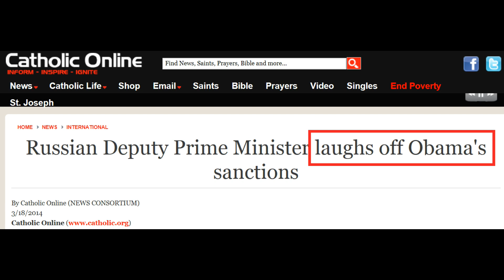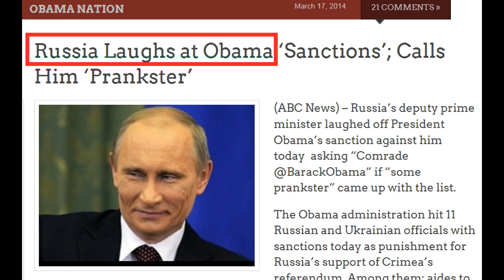Obama talks, the world laughs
When President Obama was running for president in 2008 he campaigned saying the USA under President Bush lost respect around the world.  This was regurgitated by fellow Democrats and the bias news media.

When he got elected and was coroneted President, we were told the world was now going to respect the USA.  Really?  The whole world now is laughing more at the USA than in any time in history.

President Obama Barack Obama presidential election bias news media whole world laughing Russia laughs Ukraine Russians laughing at Obama laughing Russians propagandabuster Texas Daddy Tony vlog politics political analysis opinion laughing at USA laughing